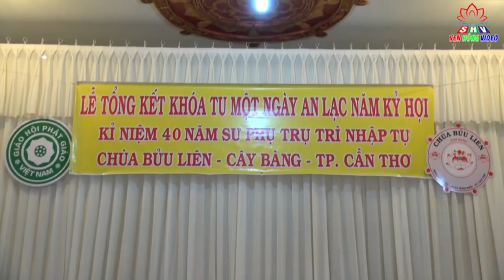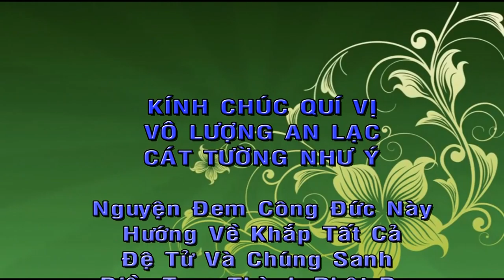Lễ Tổng Kết Khóa Tu Một Ngày An Lạc & Kỉ Niệm 40 Sư Phụ Trụ Trì Nhập Tự